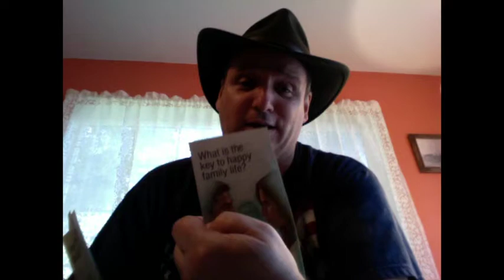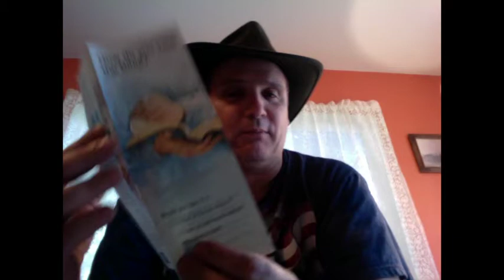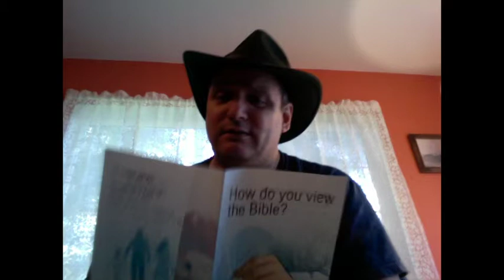Jay Dub Bible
How Do You View The Bible?